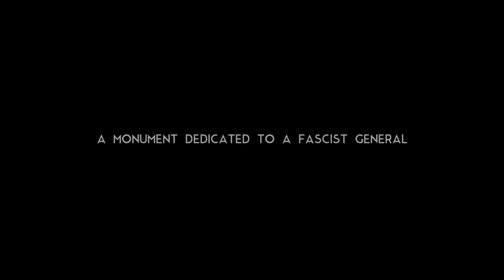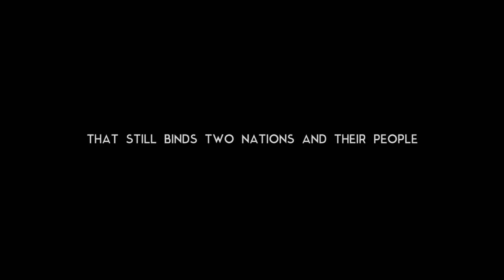IF ONLY I WERE THAT WARRIOR Trailer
Do The Right Films Entertainment produces and distributes award-winning educational documentaries that expose injustice, illuminate the power of community and tell a history seldom told about diversity in contemporary Italy included: “If Only I Were That Warrior“ a feature documentary film focusing on the Italian occupation of Ethiopia in 1935. Following the recent construction of a monument dedicated to Fascist general Rodolfo Graziani, the film addresses the unpunished war crimes he and others committed in the name of Mussolini’s imperial ambitions. The stories of three characters, filmed in present day Ethiopia, Italy and the United States, take the audience on a journey through the living memories and the tangible remains of the Italian occupation of Ethiopia — a journey that crosses generations and continents to today, where this often overlooked legacy still ties the fates of two nations and their people. A great tool for courses of :
Post-Colonial Italy, Italian Cinema, African Diaspora Studies, Race & Ethnicity, Cultural Studies, Postcolonial studies,Contemporary Italy, Immigration Studies,